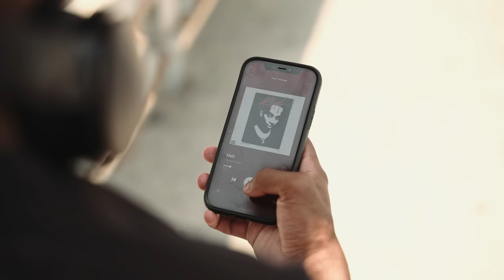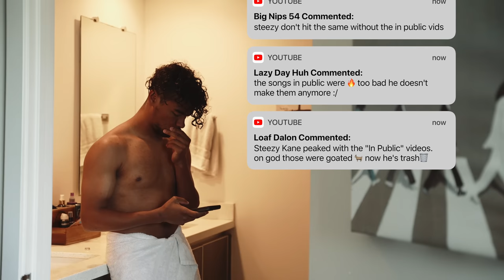Whole Lotta Red (In Public)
I sing Playboi Carti's new album "Whole Lotta Red" in Public, but this one is a little different. I haven't made a "song in public" in awhile, so I thought i'd bring them back with a short film to kind of show my perspective on the videos. Don't get me wrong, I love making "songs in public" videos, but I also hate them lol. I guess I just have to balance them out, and only do the songs that I wanna do, so on so on. But comment any suggestions for the next song!

Bruce Herrera - (unknown)